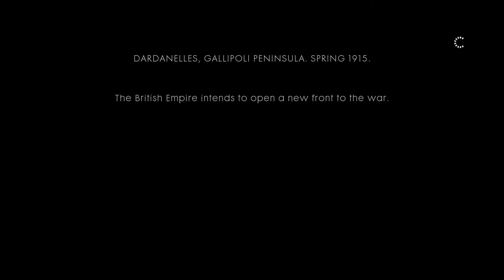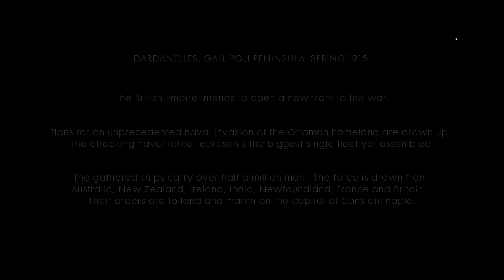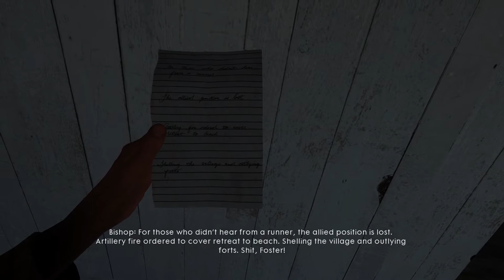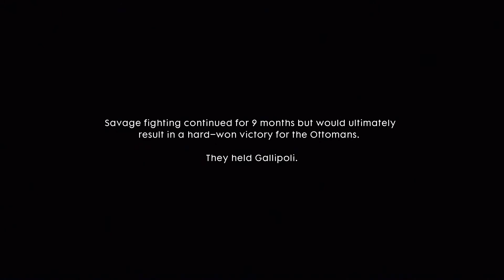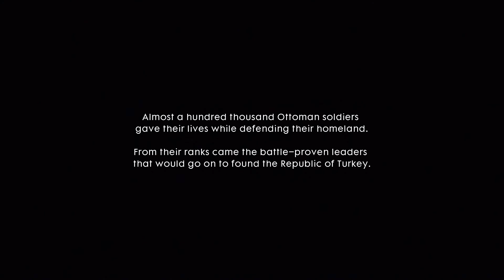BATTLEFIELD I THE RUNNER NO COMMENTARY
AND IF YOU PEOPLE LIKE MY GAMEPLAY THEN

ˍˍˍˍˍˍˍˍˍˍˍˍˍˍˍˍˍˍˍˍˍˍˍˍˍˍˍˍˍˍˍˍˍˍˍˍˍˍˍˍˍˍˍˍˍˍˍˍˍˍˍˍˍˍˍˍˍˍˍˍˍˍˍˍˍˍˍˍˍˍˍˍˍˍˍˍˍˍˍˍˍˍˍˍˍˍˍˍˍˍˍˍˍˍˍˍˍ